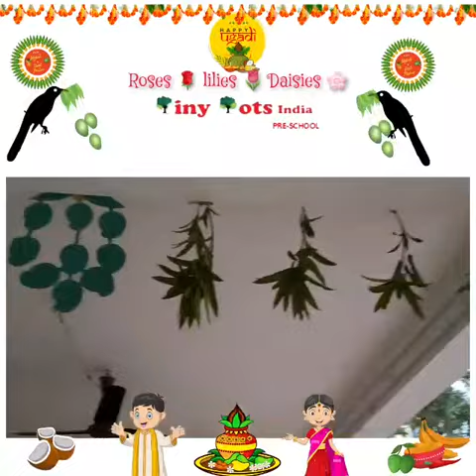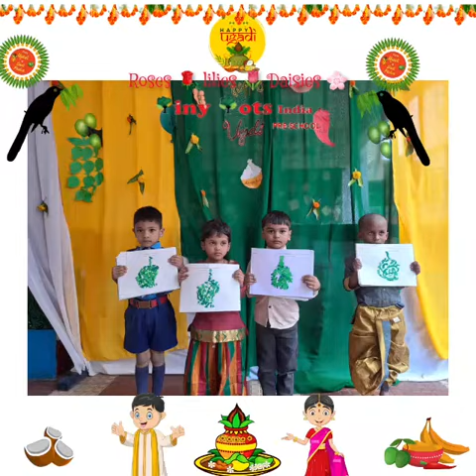Tiny- Tots Play School Ugadi celebrations 🥭🥭🥭 done by LKG kids.